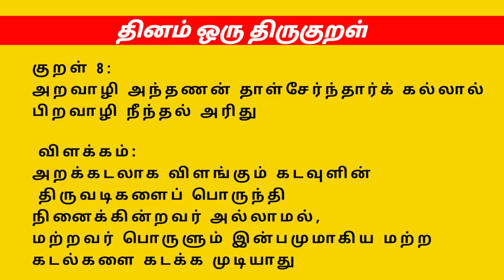ஒருநாளைக்கு 18 லிட்டர் பால்கறவை மாடு ரூ.42000, நாணயமான ஈரோட்டுசந்தை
ஈரோடு மாவட்டம் கருங்கல்பாளையத்தில் வாரந்தோறும் வியாழக்கிழமை கலப்பின மாடுகள் மற்றும் எருமை மாடுகளுக்கான சந்தைகள் நடைபெறுகிறது வார சந்தையான இந்த சந்தையில் உயர்ரக HF மாடுகளும் உயர்ரக ஜெர்சி மாடு எருமை மாடுகளும் நிறைய விற்பனைக்கு உள்ளது...